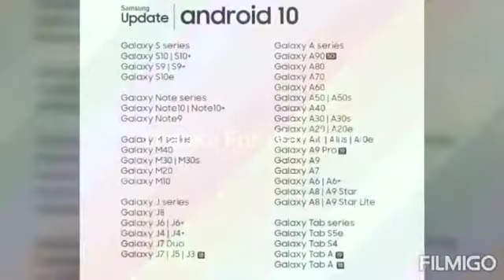Android 10 Samsung phones.